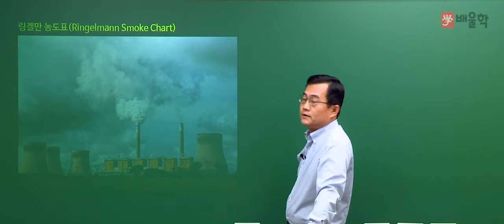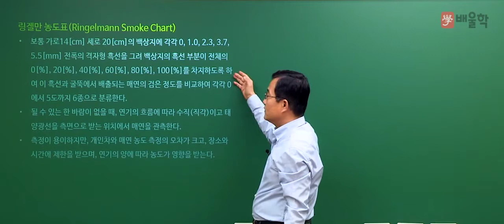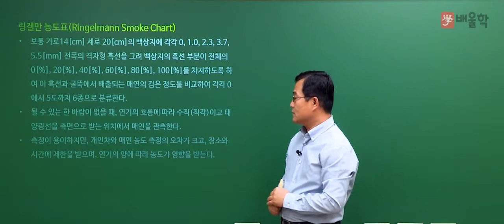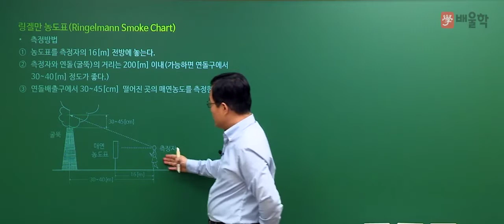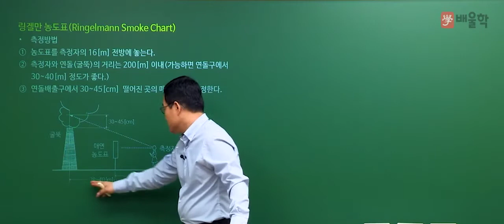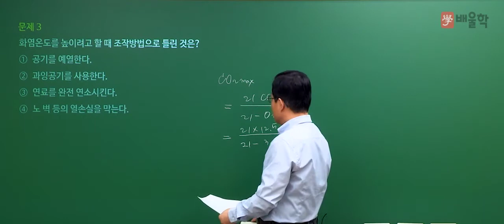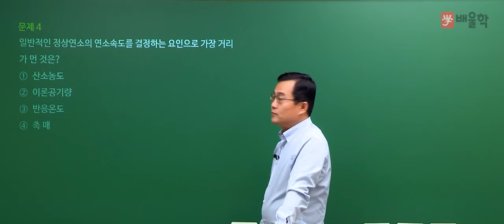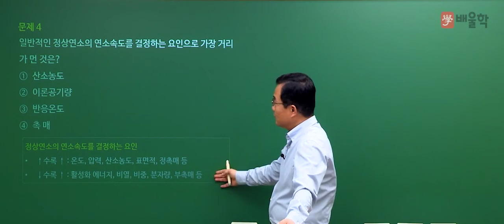[에너지관리기사 필기] 2020년 3회 필기 기출 풀이 1과목 연소공학 - 박병호 교수님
2020년 3회 에너지관리기사 필기 1과목. 연소공학 기출문제 해설 강의!